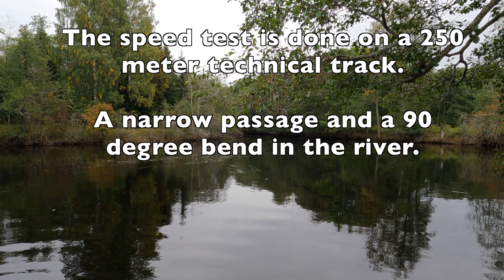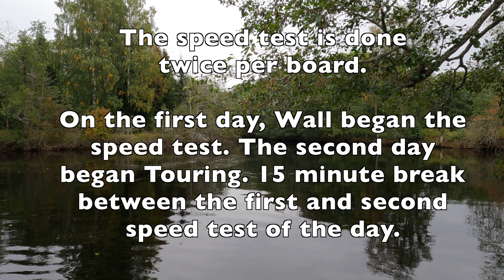Starboard 14 x 28 Wall vs Touring, comparison review, which one do you choose? SUP Paddle Boarding